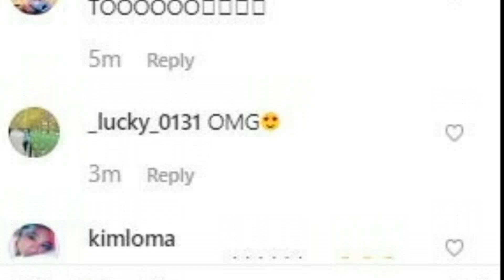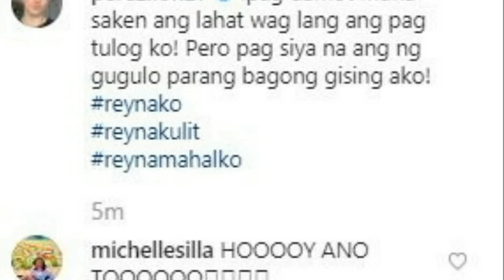ViceIon LANTARAN NA! Ion Perez at Vice Ganda TABI MATULOG!!!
ViceIon LANTARAN NA TALAGA! Ion Perez may POST na NAKAKABIGLA at KILIG!!

GGV Nov 10 2019
Gandang Gabi Vice
It's Showtime Nov 11 2019